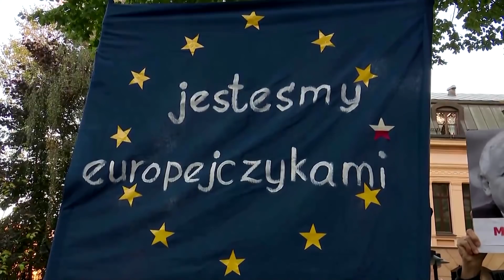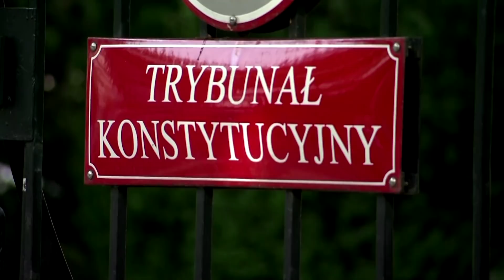Polish EU law ruling deepens dispute with Brussels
A Polish court has ruled some parts of European Union treaties are incompatible with the Polish constitution.